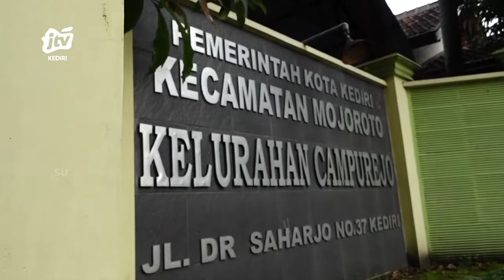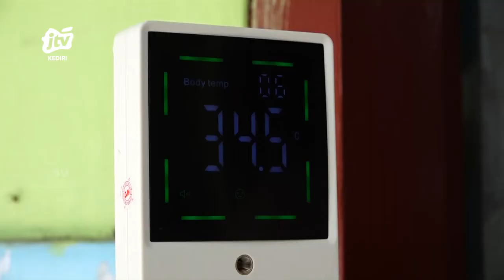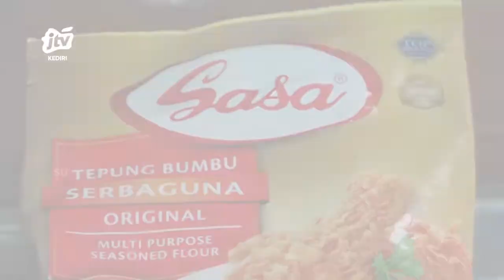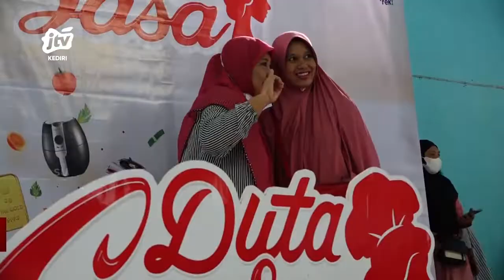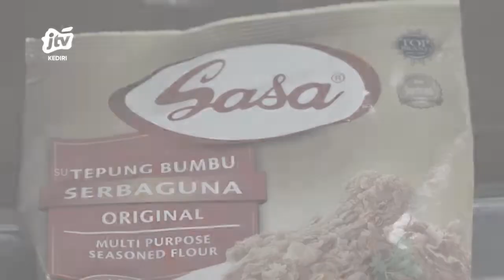KEDIRI - Warga Campurejo Antusias Jadi Duta Sasa